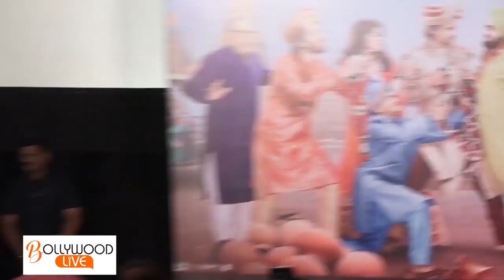MUST WATCH!! Kareena Kapoor As K3G’s Poo Introduces Dream Girl’s Pooja aka Ayushmann Khurrana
MUST WATCH!!  Kareena Kapoor As K3G’s Poo Introduces Dream Girl’s Pooja aka Ayushmann Khurrana | Bollywood Live